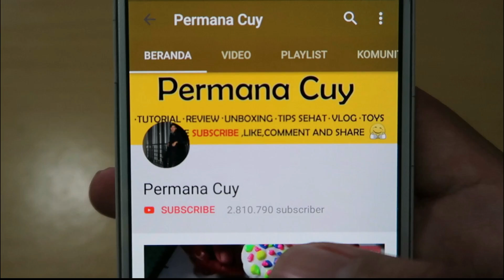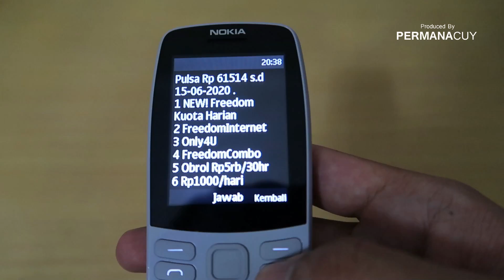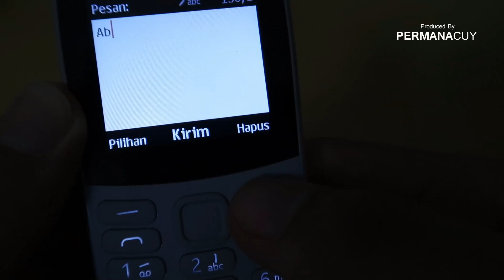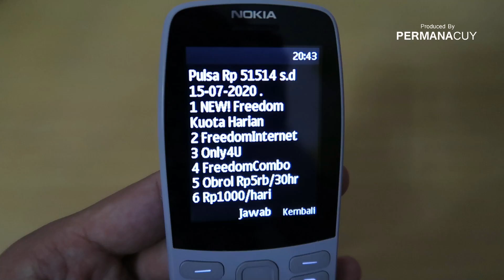Cara Perpanjang Masa Aktif Indosat Tanpa Beli Pulsa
Have FUN !!!